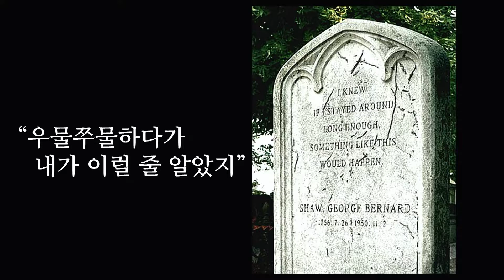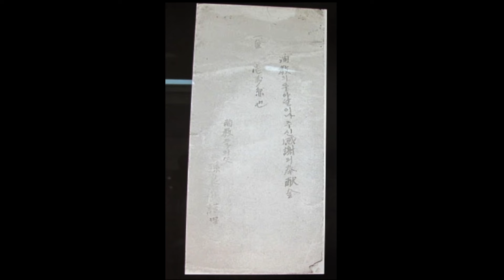소강석목사 "우리 생애 최고의 순간, 감사" (시편 54:4-7) chtv